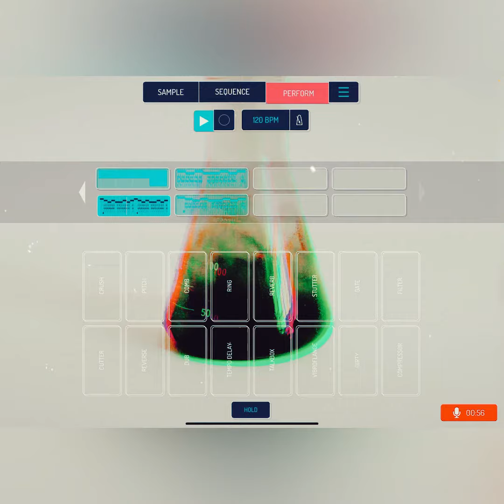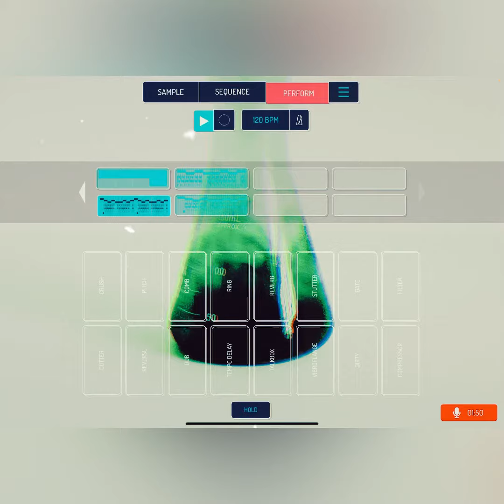m3llow_contr0l - Made in Koala Sampler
Melody made with Ampify Groovebox. Beat and chops made with Koala Sampler.